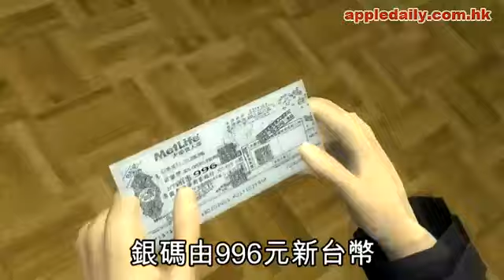支票 260 元攞到 260萬(2011-03-11)